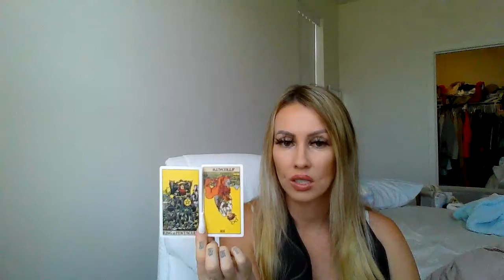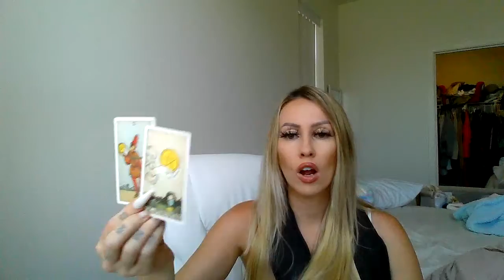Cancer 🦀 They JUGGLING 🤹‍♀️ 🤡 like bozo the clown 🤡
I offer a simple $20 reading, it is a 10 card pull and a lengthy thorough interpretation… you will get a photo of your cards, if you would like multiple readings or have multiple questions to ask the cards it will still be $20 per reading / spread. There is no limit, you can ask as many questions as you want to.
I also offer a yes or no question is $10, no explanation just yes or no.